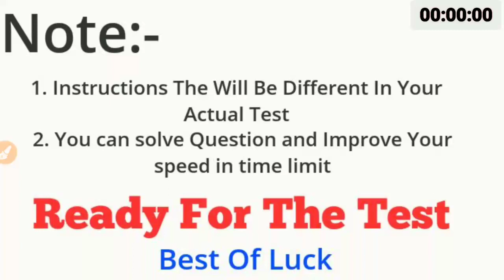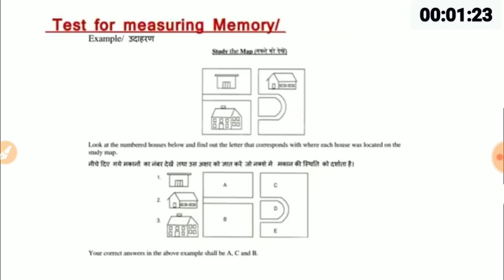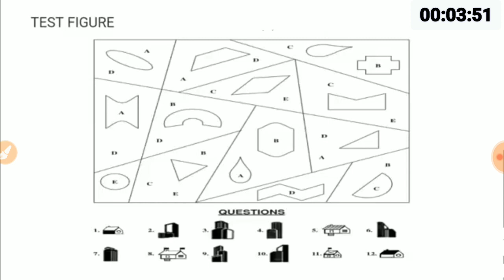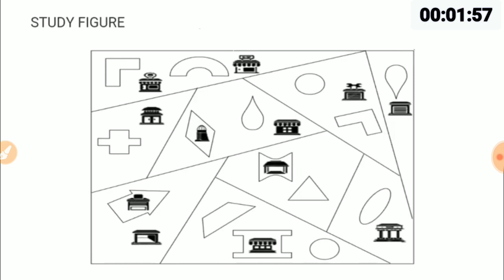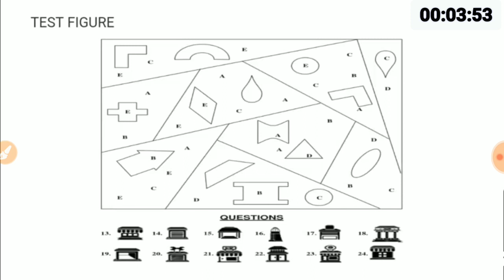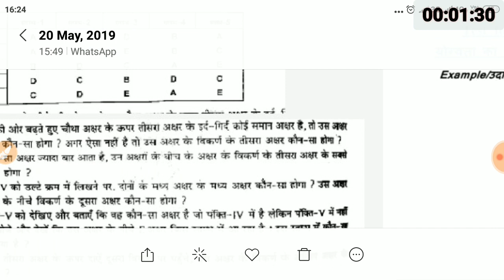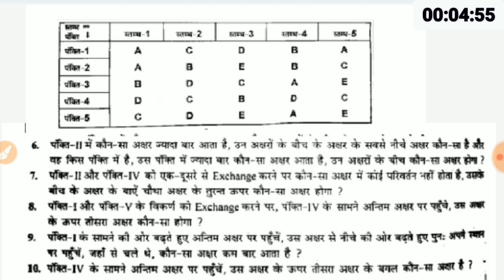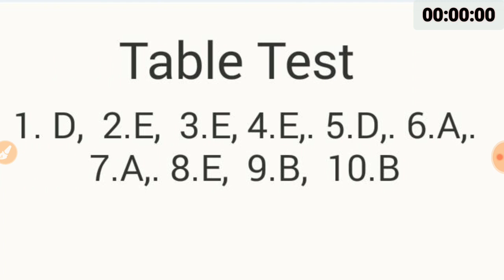House Memory or Table Test House Memory टेस्ट आने के चांस ज्यादा हे लगा दो एक बार